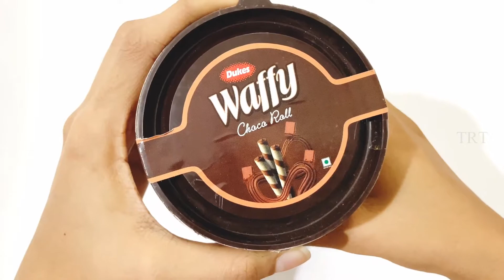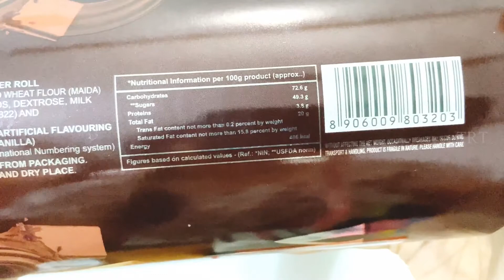Dukes Waffy Rolls Tin Chocolate Unboxing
Good for gifting to your loved ones during the festival season